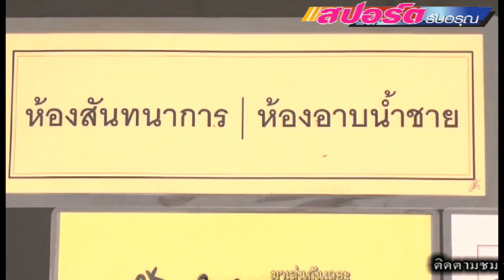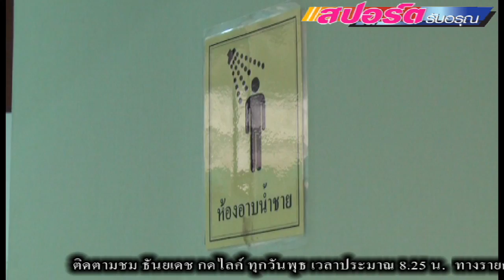[ธันยเดช กดไลค์] ปั่นจักรยานไปทำงาน ความสุขดีเจสุหฤท ตอนที่ 2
เป็นสัปดาห์ที่้ 2 ติดต่อกัน ที่จะนำคุณผู้ชมไปพบกับกระแสความนิยมของการปั่นจักรยานไปทำงาน ผ่านมุมมองของ "ดีเจโต้" สุหฤท สยามวาลา มาวันนี้ลองไปดูคำตอบกันว่า ในช่วงเวลา 8.30 น. จากบ้านย่านพัฒนาการ ไปยังออฟฟิส ถนนสุรวงศ์ จักรยานของดีเจโต้ กับ รถยนต์ของคุณปั๊ม ใครจะถึงที่หมายก่อนกัน รวมถึงไปดูความน่าสนใจภายในบริษัท ดีเอชเอ สยามวาลา ที่ดีเจโต้ ตั้งเป้าให้ทุกคนทำงานภายใต้แนวคิด "ฟัน เวิร์คกิ้ง เพลส" และบทสรุปของประโยชน์ที่ได้รับจากการปั่นจักรยานไปทำงาน

ความเคลื่อนไหววงการกีฬา ผลการแข่งขัน เรื่องขำขันสนุกสนานทั้งในและนอกสนาม ของซุป'ตานักกีฬาคนดัง มาติดตามพวกเราสปอร์ตรับอรุณเพิ่มเติมได้ตามช่องทางนี้

สปอร์ตรับอรุณ ทุกวันจันทร์-ศุกร์ 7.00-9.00 น. ทางช่อง ทรูสปอร์ต 2 และ ช่องดิจิตอลทีวี True4U ทุกวันจันทร์-ศุกร์ 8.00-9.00 น.
- ดิจิตอลทีวีช่องหมายเลข 24 ทรูโฟร์ยู
- กล่องทรูวิชั่นส์ ช่อง 2
- กล่องรับสัญญาณดาวเทียมอื่นๆ และ เคเบิลทีวี ช่อง 34